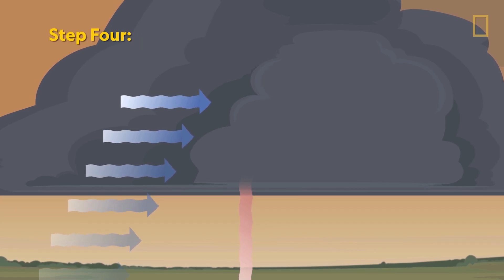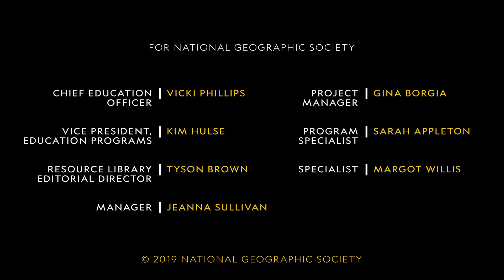Upturning Tornadoes | Explorers in the Field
Join atmospheric and environmental scientist Anton Seimon as he chases extreme weather in the “Tornado Alley” of the Midwest US.

The National Geographic Society uses the power of science, exploration, education, and storytelling to illuminate and protect the wonder of our world.